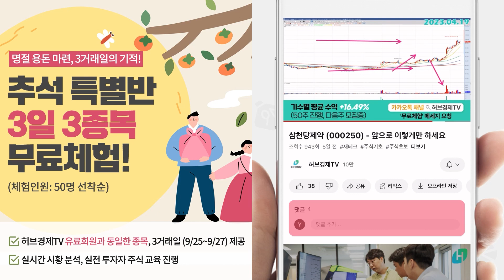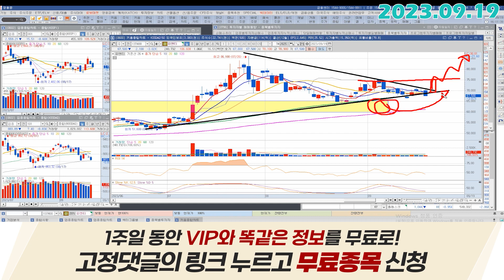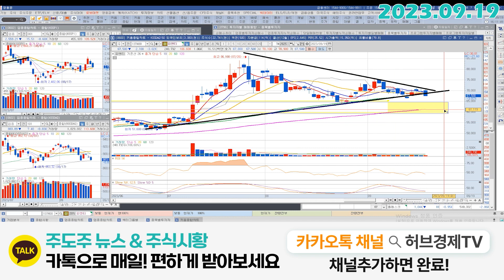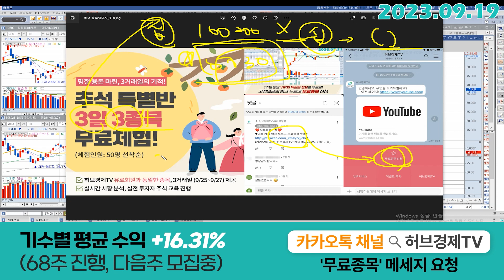피엔티 (137400) - 잘못된 타점이라는 것은 없어요